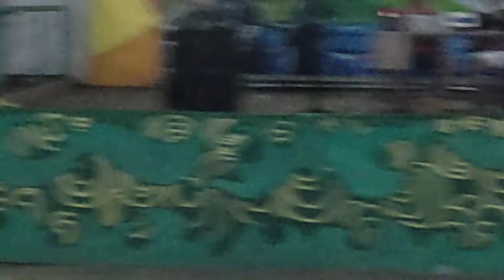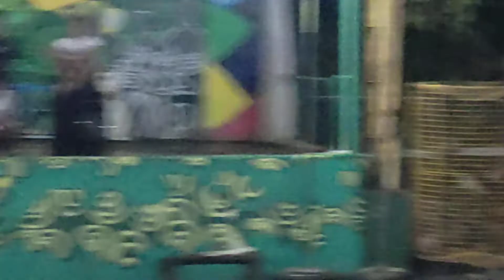TABE'S PRIDE VS BLISS 2 4TH QTR MIDGET BAKBAKAN HIGHLIGHTS!!